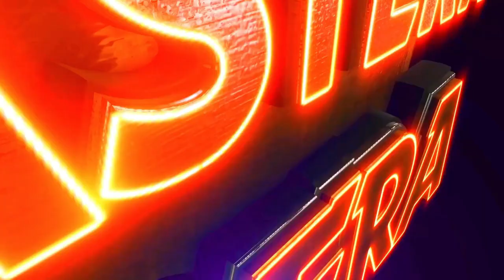RATIKU VADA PANCHA HAZAR | KANHA VIOLENCE OVERLOAD | EASTERN OPERA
RATIKU VADA PANCHA HAZAR,  KANHA JATRA HERO, KANHA JATRA  ACTOR, KANHA JATRA  VILLIAN,VIOLENCE OVERLOAD, EASTERN OPERA,